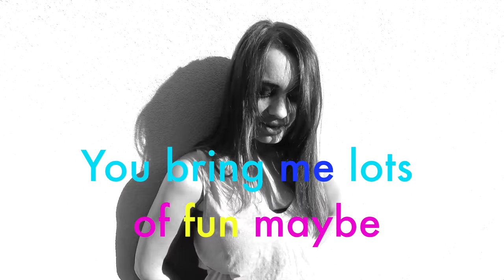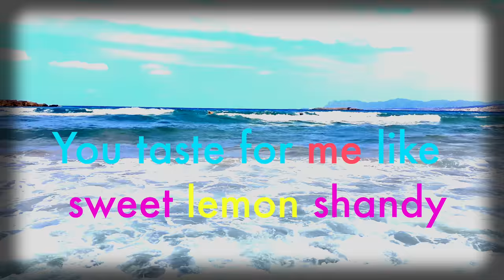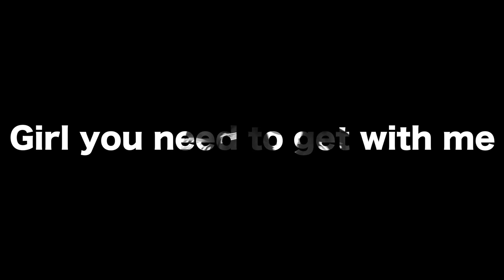21 - Lovely Love ft. Ania Waraszko, Edidion (Official Video)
21 presents a hit song "Lovely Love". All vocals were made by Ania Waraszko and Edidion, an up and coming R&B artist originating from Los Angeles, USA. All production and instruments - 21.

Ania Waraszko – a Polish singer, songwriter and composer. Her first album "Podróż" was released in 2017 including radio hit "W Tobie" as well as "Podróż" and "Karnawał". She has performed on stage since 2006. Her repertoire consists about 300 songs of outstanding artists. In 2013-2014 she performed in Canada: Kings Garden Banquet Hall, Polish Combatants’ Hall in Toronto and John Paul II Polish Cultural Centre Mississauga (during the concert of Aleksander Ładysz). From 2006 to 2014, she was a vocalist of the band Moco Choco and she sang in reputable clubs in Poland and abroad. In 2008 she won the first prize at the singing competion (The International Song Contest) in Jelenia Góra (with the song of Vaya Con Dios „Don’t cry for Louie”). In 2013 Ania graduated from the Wroclaw Collage of Humanities with a Bachelor’s degree in Interior Design. Besides, from 2006 to 2014 she had several individual painting exhibitions in: Poland, Austria (Fügen), Germany (Bamberg) and France (Sommecaise Galerie de L’Objet). She took part in the Art Fair (Frankfurt Oder) in Germany and in many photography exhibitions. More

EDIDION is an entertainer with an abundance of talent and has an unmatched drive to become the best entertainer and musician he can be. Edidion began his musical career in 2010 and has been on an upward rise ever since. Many music critics say Edidion is the ‘next big thing’, ‘one to watch’ and recognize his unique sound and diverse style.
"We think Edidion is one of the most talented and forward thinking artists of today. We are excited to be working with him and look forward to his future in music. - (4x Grammy Nominated Music Legend) Steve Silk Hurley & Shannon "DJ Skip" Syas. S&S Records
Combined Edidion has gained over 20,000 song plays and downloads.